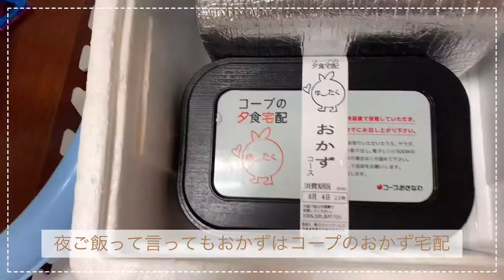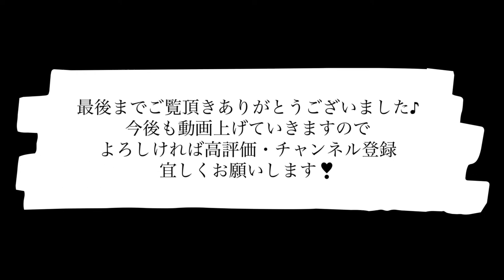フルタイム仕事復帰前日！！